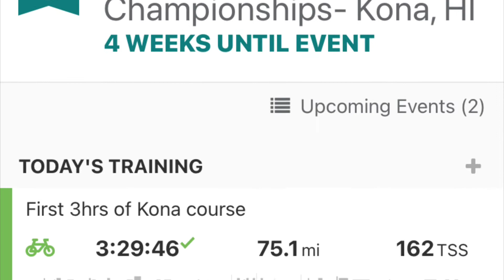Day # 296 - 2022/09/10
Day 296 -  Thorns today… bike legs were not there and I struggled through my 75 mile ride.  Roses today… run off the bike was surprisingly strong.  Take away… get some more sleep, nourish well today, and tomorrow is another day.